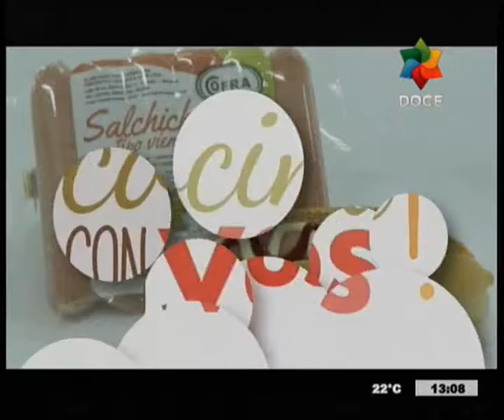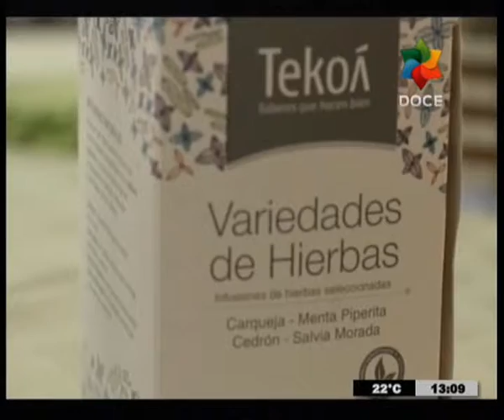NDEM 31 08 2017 1